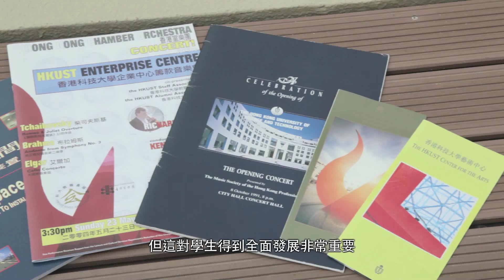HKUST 25th Anniversary - FACES VIDEO – Andrew W Nowak-Solinski